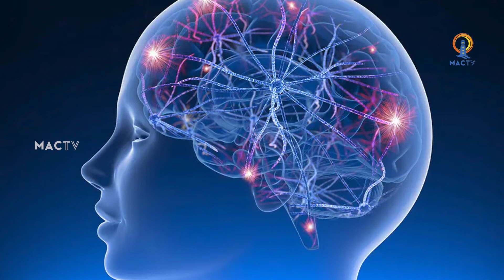അപസ്മാരം || രോഗത്തെ കുറിച്ചുള്ള അവബോധം ചികിത്സയെ ഏറേ സഹായകരമാക്കും || Doctor Talk || Mactv